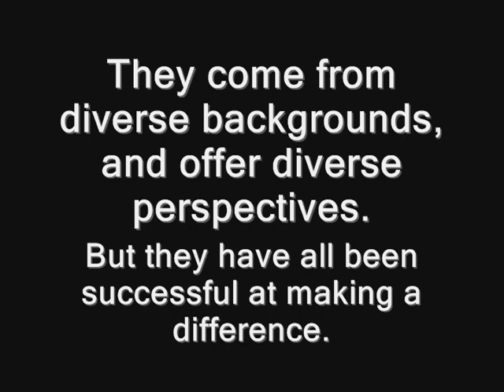Maya Enista and Decker Ngongang - CEO and VP of Programs for Mobilize.org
As part of a greater movement with no real center or name, the Common Ground Youth Coalition is interviewing leading young change-makers to create a snapshot of what young people are doing for their generation nationally, and globally. The goal is to showcase young people from all walks of life who have been successful at making a change in the world, in any sector - public, private, political, religious, social, cultural, non-profit, etc. We hope that our collective work can demonstrate how youth can solve today's issues, work across traditional boundaries, and inspire others to do the same.

Maya Enista joined the Mobilize.org team in July 2005 as Chief Operating Officer of a small non-profit. Today, she is the Chief Executive Officer of a growing and innovative Millennial organization whose mission is to improve democracy by investing in Millennial-driven solutions.

At 26 years old, Maya is a veteran in the public service sector, beginning her non-profit career 8 years ago. Maya has been active in public service since she was an undergraduate at Rutgers University, focusing mainly on voter empowerment and youth civic engagement. She began her career as the East Coast Coordinator for Rock The Vote at age 17, a position in which she registered over 30,000 young people. Through her work with Rock The Vote, Maya was awarded the first ever Rock The Vote "Rockin' The Street's" award.

She continued her voter registration work when she accepted the position of National Field Director for the Hip Hop Civic Engagement Project, a project that grew out of the successful National Hip Hop Political Convention in Newark, NJ. Maya organized a 13 state campaign that registered over 300,000 new voters in the "hip hop generation."

In addition to her work with Mobilize.org, Maya serves on the Advisory Board for CIRCLE, the Working Group for the Civic Health Index of the National Conference on Citizenship, and the Board of Directors for Youth Service California and the Young Non-Profit Professonals Network. For her leadership, Maya has been awarded a YouthActionNet Fellowship, the Independent Sector NGEN American Express Fellowship and Utne Reader's 50 Visionaries Changing Your World Award. In addition to her accolades, Maya has contributed to this vibrant sector by serving on the host committee for the 2010 National Conference on Volunteering and Service in New York City, NY as well as serving as a grant reviewer for competitive grant programs at the Case Foundation and the Knight Foundation.

Maya, very proud of her Jersey roots, grew up in Maplewood, New Jersey and attended Rutgers University in New Brunswick, NJ where she studied Political Science and Urban Studies. Her black labs, Hudson and Zin, have grown accustomed to her busy life style and have now lived in 5 states in less than 2 years. She currently resides in Washington DC with her fiancé.

Decker Ngongang is Vice President for Programs at Mobilize.org, where he is responsible for managing all program operations.

Before joining the Mobilize.org staff, Ngongang was Executive Director of GenerationEngage, having started with the organization as a grassroots Outreach Coordinator in Charlotte, N.C. working with local organizations to engage young adults in civic participation.

His past experience includes working four years at Bank of America in a variety of positions the last of which was as Vice President / Operational Risk Manager for the Bank of America Corporate Investments Trading group. During Ngongang's time at the bank he also served as an editorial columnist for the Charlotte Observer, Charlotte Viewpoint, Creative Loafing, and wrote several book reviews for Pride Magazine.

In 2003 Ngongang received a B.A. from North Carolina State University, where he studied Political Science and Legal Philosophy and served as 2003 Senior Class President. He was also a member of the Alumni Association Board of Directors.

Born in Charlotte, N.C., Decker now resides in Washington, D.C.